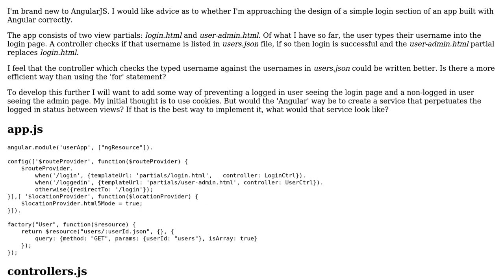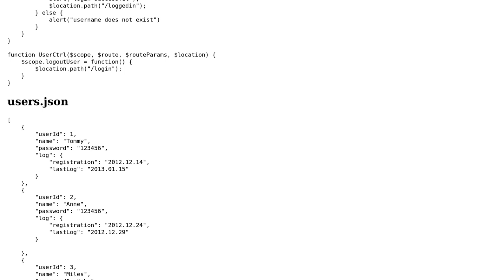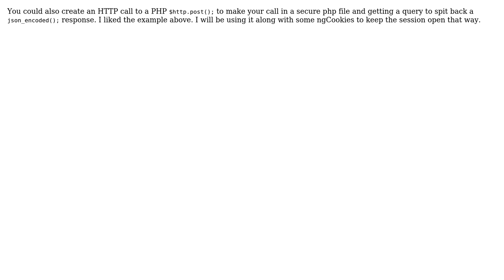Code Review: Creating a simple login with AngularJS (2 Solutions!!)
Code Review: Creating a simple login with AngularJS

With thanks & praise to God, and with thanks to the many people who have made this project possible! | Content (except music & images) licensed under CC BY-SA | Music | Images & others | With thanks to user user2250486 user tommyf user konijn user Jamal and the Stack Exchange Network Trademarks are property of their respective owners. You are responsible for your own actions.